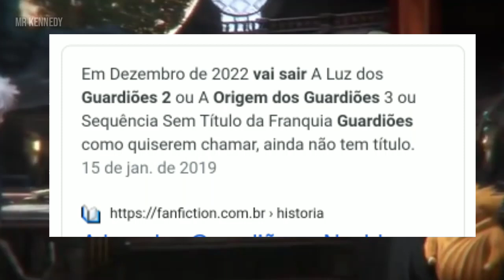A ORIGEM DOS GUARDIÕES 2: DATA CONFIRMADA PARA 2022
Nesse vídeo vamos falar sobre a continuação de "A Origens dos Guardiões",  e mostrar a suposta data confirmada para o filme, junto com alguns nomes que podem ser o do filme.

A origem dos guardiões, A origem dos Guardiões 2, A origem dos guardiões vai ter continuação?, Jack Frost vai voltar?, Elsa vai estar no A origem dos guardiões?.